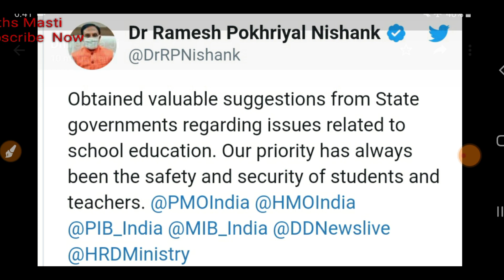Lockdown में बोर्ड की कॉपियां किस प्रकार से चेक हो रही है? Rajasthan board Ajmer 2021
Rajasthan board ajmer news/ bonus number milenge
rbse class 12 maths paper
rbse class 10 paper

Lockdown में बोर्ड की कॉपियां किस प्रकार से चेक हो रही है? Rajasthan board Ajmer 2020

राजस्थान बोर्ड परीक्षा 2020
लोक डाउन के चलते राजस्थान बोर्ड के कक्षा 10 व कक्षा 12 के जो पेपर स्थगित कर दिए गए थे वह 18 जून से स्टार्ट हो गए हैं जिनमें 18 जून 2020 को कक्षा 12वीं गणित का पेपर हुआ जिसमें जो गणित का पेपर था वह ब्लूप्रिंट के आधार पर नहीं बनाया गया था तो अब विद्यार्थियों की जो मांग है वह यह है कि उनको अधिक से अधिक है उनकी बातों को ध्यान में रखे बोनस अंक है वह दिए जाए इस पर जो अध्यक्ष है राजस्थान बोर्ड के उन्होंने कमेटी बैठाई है और इसकी जांच होगी जिसमें विद्यार्थियों के लिए खुशखबरी है कि उनको बोनस अंक दिए जाएंगे तो अभी तो जांच कमेटी है वह जांच करेगी पेपर में कौन सी खामियां थी जो अथवा में क्वेश्चन नहीं आए थे और जो पेपर लेंथी था तो उस बात को डिस्कस करने के बाद में न्यूज़ जारी की जाएगी तो यह विद्यार्थियों के लिए एक खुशखबरी साबित हो सकती है।

Rajasthan board ajmer news / rbse class 12 maths paper analysis | rbse class 10 maths | rbse class12

rbse class 12 maths paper _ 18 June rajasthan board Math Paper

rajasthan board class 12 maths
class 12 maths RBSE
rbse class 12 maths
18 June maths paper rbse

link : unacademy

Rbse Class 12th Viral paper
Rajasthan board Ajmer

rbse class 10 maths paper
cbse class 10 maths
rbse class 10 maths important questions

for class 10 maths dear sir

bser class 12 maths
rbse class 12 maths in hindi
bser class 12 maths in hindi
rbse 12 class maths exam important questions
bser class 12 maths important questions for board exam
rajasthan board class 12 maths in hindi
rajasthan board class 12 maths in english
most expected questions for rbse board class 12 maths

rajasthan board class 10 / rajasthan board ajmer news _ rbse class 10 maths